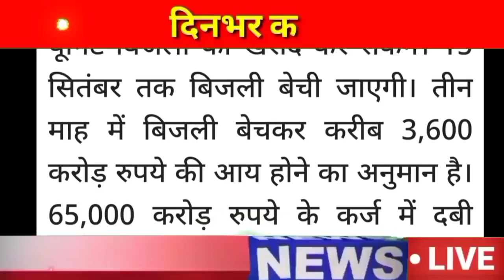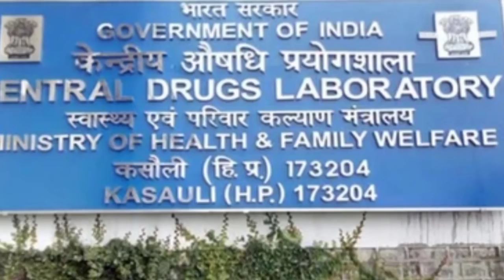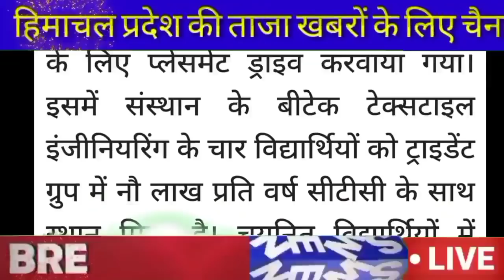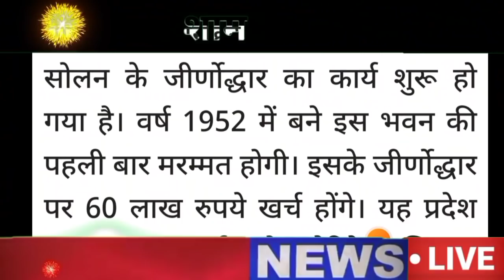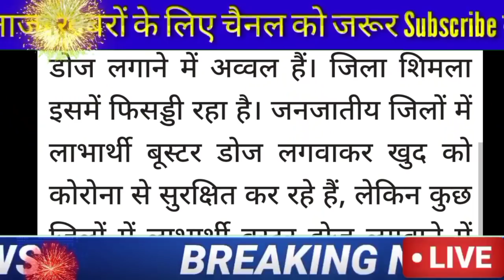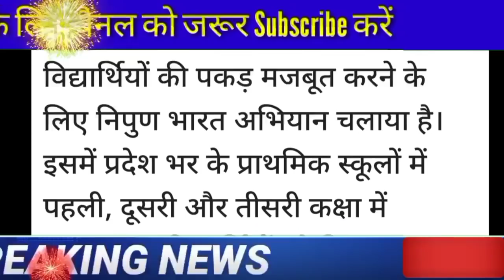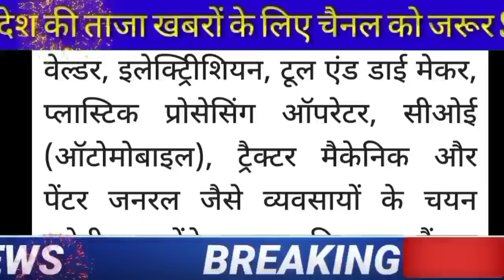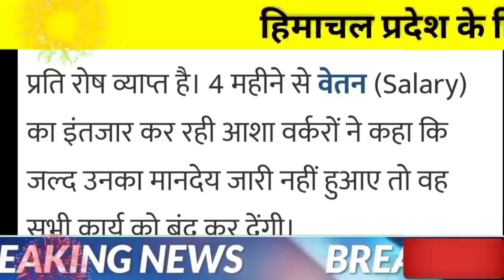🔥🔴📶Himachal Breaking News 24 May 2022|| दिनभर की ताजा खबरें 8:00 बजे